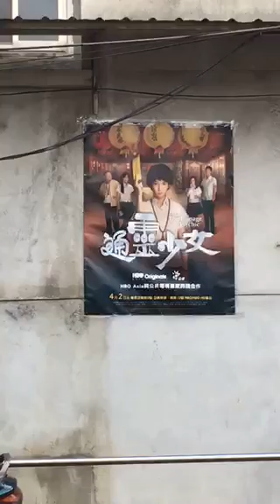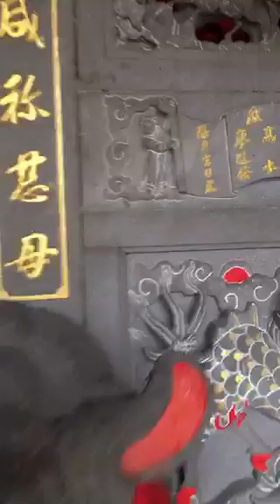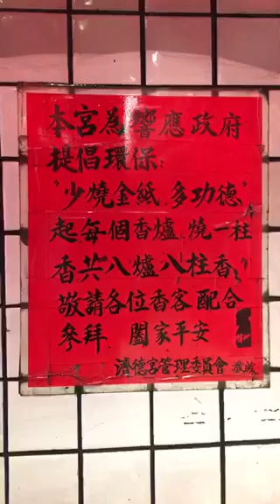神隱少女拍戲場景